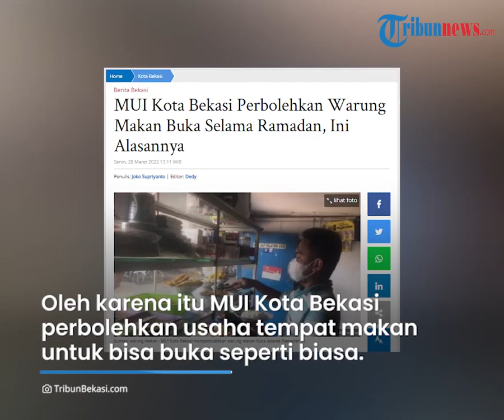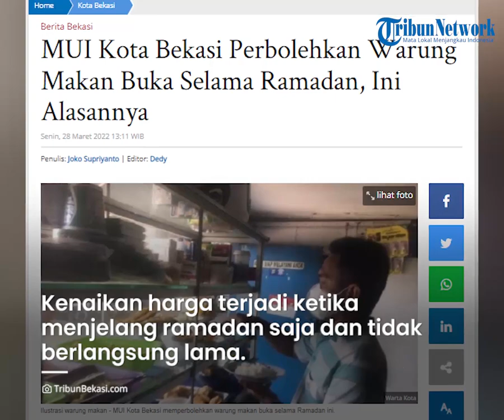MUI Kota Bekasi Bolehkan Pedagang Jualan di Siang Hari saat Bulan Ramadan dengan Syarat Berikut Ini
TRIBUN-VIDEO.COM - Majelis Ulama Indonesia (MUI) kota Bekasi tak ingin mematikan usaha para pedagang yang tengah mulai bangkit di bulan ramadan mendatang.

Untuk itu pihak nya memperbolehkan warung makan untuk tetap membuka usahanya.

Dengan syarat harus menghormati masyarakat yang tengah menjalani ibadah puasa.